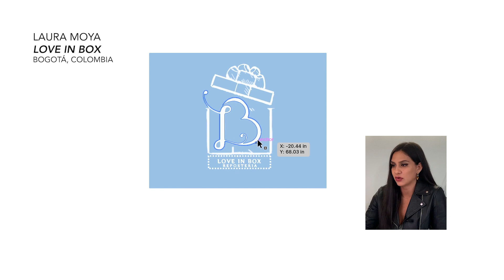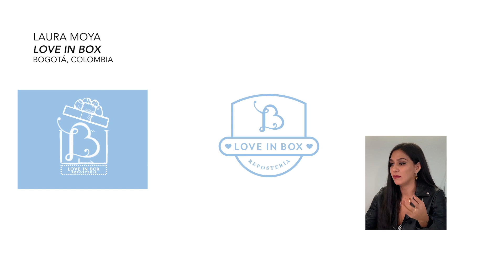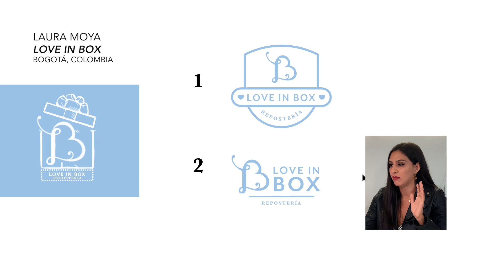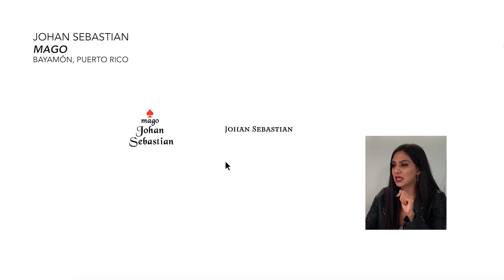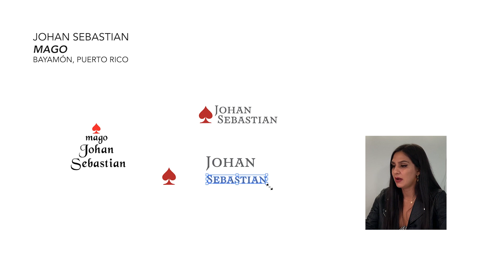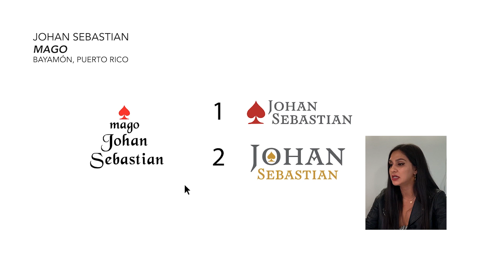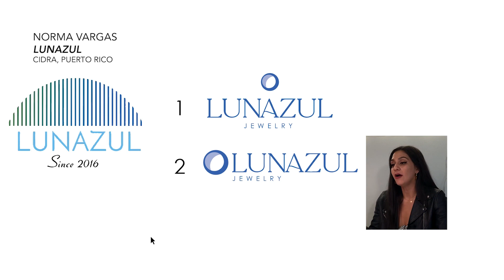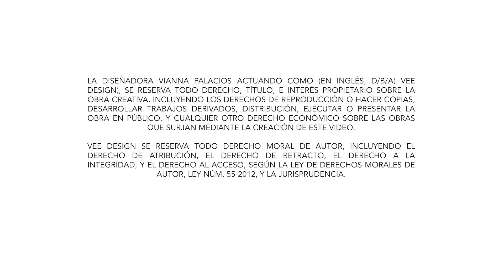Rediseñando Tu Logo Ep. 1 (Season 1)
¡Te doy la bienvenida al primer de la serie Rediseñando tu Logo!  Aquí estaré rediseñando frente a la cámara los logos que han enviado mis seguidores. El fin es colaborar, divertirnos y conocer un poco sobre el proceso de diseño.

Recuerda VOTAR en los comentarios al final del video para que ayudes a estos propietarios a seleccionar su nueva imagen!!!

Fuentes usadas para Love In Box:
Mr Eaves Mod OT
Baskerville

Fuentes usadas para Johan Sebastian:
CF Santiago

Fuentes usadas para Lunazul:
La Luxes
Century Gothic

Vianna Palacios haciendo negocios como (en inglés, d/b/a) Vee Design) se reserva todo derecho, título, e interés propietario sobre la obra creativa, incluyendo los derechos de reproducción o hacer copias, desarrollar trabajos derivados, distribución, ejecutar o presentar la obra en público, y cualquier otro derecho económico sobre las obras que surjan de la creación de este video.
Vee Design se reserva todo derecho moral de autor, incluyendo el derecho de atribución, el derecho de retracto, el derecho a la integridad, y el derecho al acceso, según la Ley de Derechos Morales de Autor, Ley Núm. 55-2012, y la jurisprudencia.

¡Gracias por acompañarme el día de hoy!